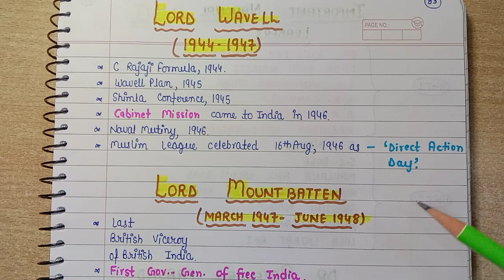Viceroys with trick (Part2) || Modern History || Lec.39 || Handwritten notes || An Aspirant !